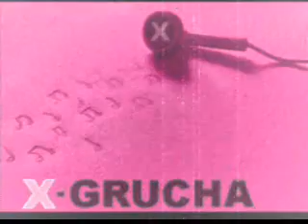DJ WP OF GRUCHA(VIRUS BBS)MIXER 2014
Autor-Andrzej Iwanski